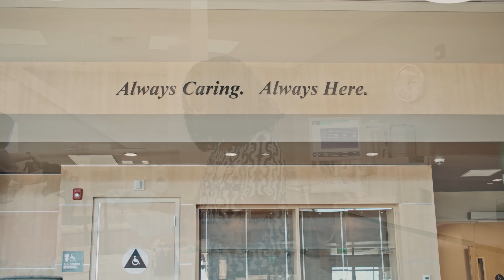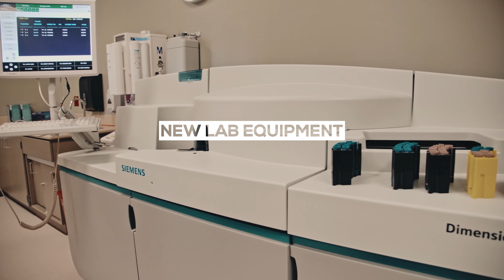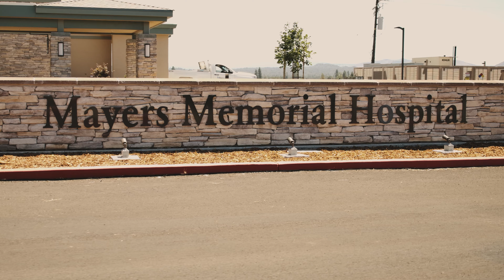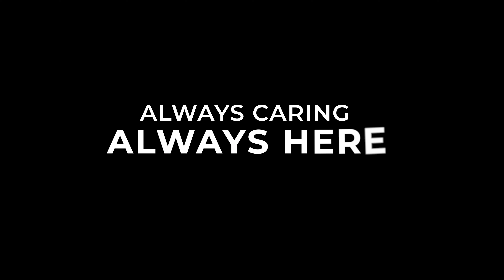Mayers Memorial Hospital District New Hospital Wing is Open!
Located in northeastern Shasta County, tucked between Mt. Lassen and Mt. Shasta is one of California’s Rural Critical Access Hospitals. Mayers Memorial Hospital District has been serving the Intermountain Community’s healthcare needs since 1956. In the 60 years Mayers has served our area, we have continuously strived to improve the quality of healthcare we provide.

The hospital is the lifeblood of our communities in this region. Having access to a local hospital providing emergency as well as essential medical services in our remote area are among a community’s most important resources. Mayers is also proud to be a significant part of our economic vitality, as the area’s largest employer, with over 220 employees.
Always Caring, Always Here are four words Mayers has emphasized over the years in their commitment to provide quality care.

Mayers is excited to announce the grand opening of our brand new facility wing that offers a seismically safe,state of the art space which will be home to the Emergency, Imaging, and Lab departments.

Mayers has been fortunate to have tremendous community support over the years in each step of growth. Statewide, local and regional institutions and MANY individuals chose to be a part of this remarkable project and invested in the community’s wellbeing. Together, we are saving lives and creating a healthier community!

Our community has proven time and time again that it supports the mission of Mayers and values the contributions it makes to the quality of life of our region. Our capital campaign committee worked hard to reach and exceed the 3 million dollar campaign goal for the project! It’s through the generosity demonstrated during this campaign that showcases how much our community cares about this beautiful place we all call home. (With a million dollar grant from the McConnell Foundation, and over $250,000 in donations by Mayers employees themselves, Mayers believes that our community is the backbone of our success.)

As a Critical Access Hospital, the emergency department is an essential service.
 Over the years, the need for patient capacity in the Emergency Department at Mayers has steadily increased. We have moved from a 1 bed, 1 room ED to  this spacious ED with private rooms, update equipment and increased space for critical patients. The new space was designed to comply with regulations and changes while providing the best work flow and patient experience possible.

All licensed Emergency Departments offer Laboratory and Radiologic services, depending on their level of licensure. As time is important in an emergency, it is important to have these services located close to each other to obviate rapid patient assessments. These facilities are able to work together for both adequate patient evaluations and subsequent care. This new building was designed to incorporate this as well as expand services in each department with new, modernized equipment.

Mayers continues to strive for improving quality and patient satisfaction and we are excited to have new and improved tools to do so in adequate spaces specifically designed for the appropriate areas of care.